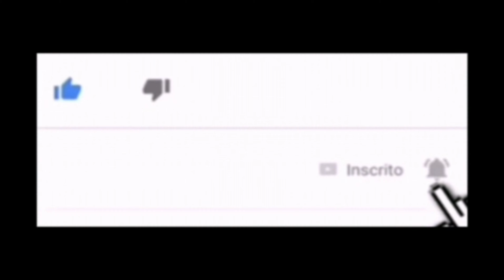PONTO CHOCALHOS EM TRICÔ 👉 COM 6 CARREIRAS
* Múltiplos de 5+2 pontos de bordas.
Amostra com 22 pontos.

1a. Carreira : 1pb, * 3m, 2t *, 1pb.

2a. Carreira: 1pb, * 2m, 3t *, 1pb.

3a. Carreira : 1pb, * 3m, 2t *, 1pb.

4a. Carreira : 1pb, * 2m, 3t *, 1pb.

5a. Carreira : 1pb, * 1 laç, 1 mate duplo, 1 laç, 2t *, 1pb.

6a. Carreira : 1pb, * (acompanhando os pontos): 2m, 3t *, 1pb.

Repetir essas 6 Carreiras.

Recomendável assistir o vídeo !!!